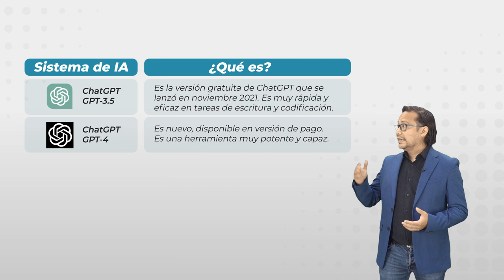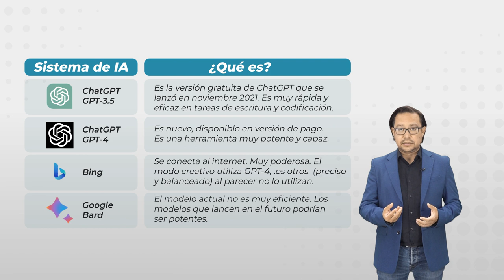Generadores de texto a partir de texto (text-to-text): ChatGPT, Bard, Bing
En el siguiente video exploraremos los diversos tipos de Generadores de Texto a Imagen (text-to-image) que existen en la actualidad, y cómo modelos de Inteligencia Artificial generativa como ChatGPT, Bard y Bing están transformando nuestra eficiencia e impacto en múltiples sectores